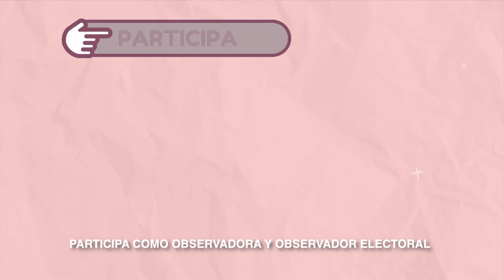Observación Electoral 2024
🗳️Te invitamos a participar en las EleccionesOaxaca2024 realizando Observación Electoral🔎.
Consulta los requisitos en la convocatoria recuerda que podrás registrarte en línea en 🔗